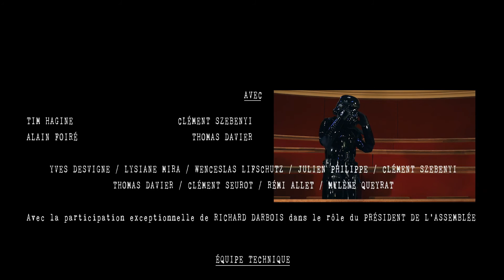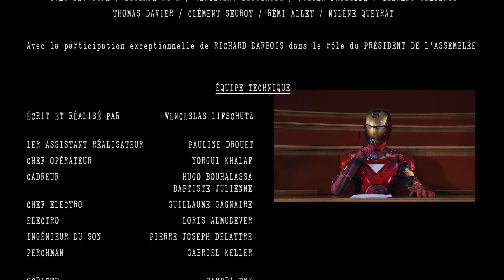Les Plaidoiries de l'Absurde - 03 - L'Armure Iron Man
Et si la solution à tous nos problème sécuritaire n'était autre qu'Iron Man ! C'est en tous cas ce qui seras défendu aujourd'hui à l'assemblée national. Un débat qui promets d'être animé.

Likez. Commentez. Faites vivre la série en la faisant connaitre et en nous faisant parvenir vos avis.

Rendez vous le vendredi 28 octobre pour découvrir le débat autour des travaux forcées pour les handicapés.
Ou dès maintenant sur notre page facebook pour suivre l'actualité de la série